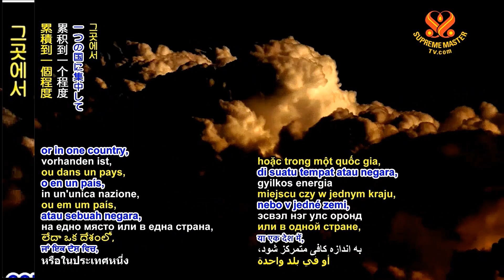악행의 과보-2 The retributions of bad actions